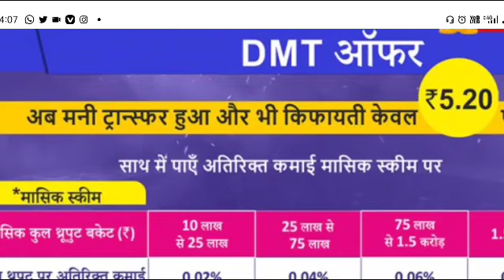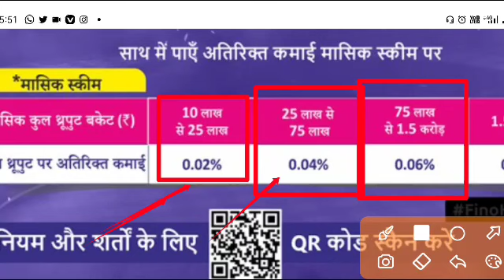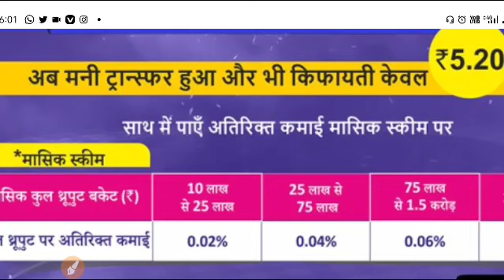Fino payment Bank Money transfer । Fino money transfer dhamaka ।